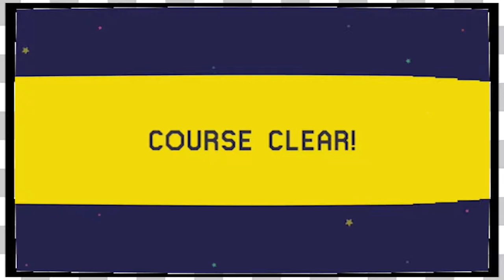Mario Maker Viewer Levels | Hard Levels of Course -EP268-